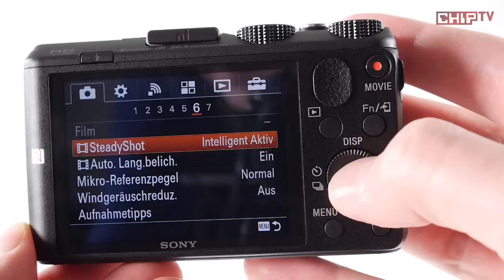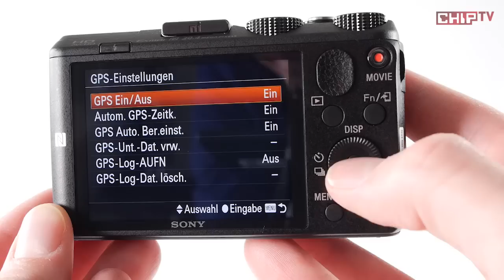Sony Cyber-shot HX60V - Test deutsch | CHIP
Sony bringt mit der Cyber-shot HX60V sein jährliches Update bei den Reisezoom-Kameras heraus. Im Test erfahren Sie mehr dazu.

Haben sie Fragen oder Probleme mit ihrer Digitalkamera.